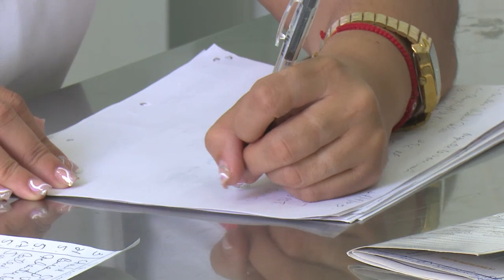Organizada en Cienfuegos 62 Campaña de Vacunación Antipoliomielítica Oral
Durante los meses de febrero y abril se realiza de forma simultánea la 62 Campaña de Vacunación Antipoliomielítica Oral en Cuba. En Cienfuegos el sistema de Salud ha organizado la estrategia para inmunizar en policlínicos, consultorios del Médico y la Enfermera de la Familia, así como en instituciones escolares del territorio.